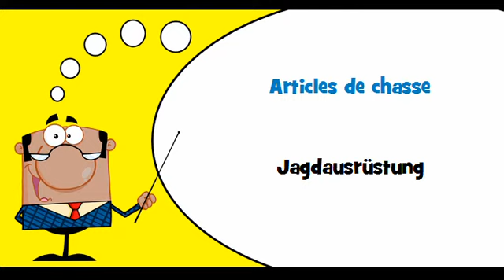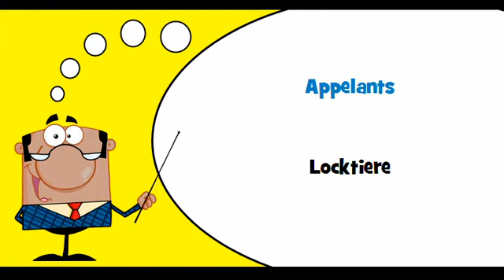VOCABULAIRE FRANÇAIS ALLEMAND # Thème = Articles de chasse et de pêche